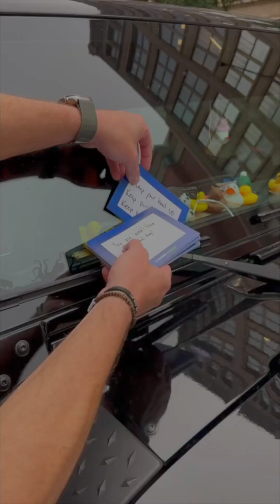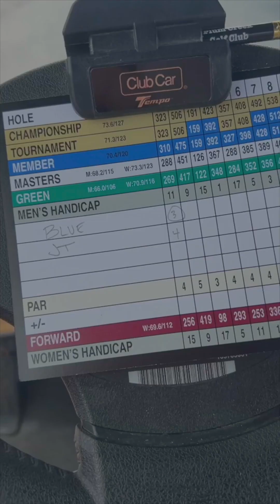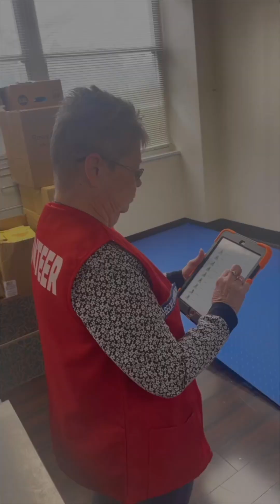21 Days of Kindness - Everyday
The Indianapolis Colts and Blue spent 21 days spreading kindness with JT Laybourne.